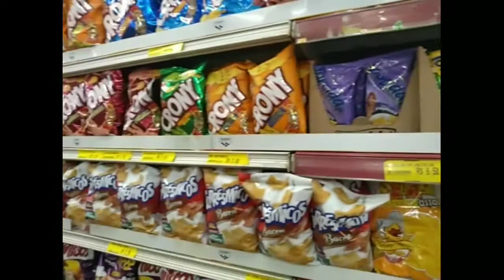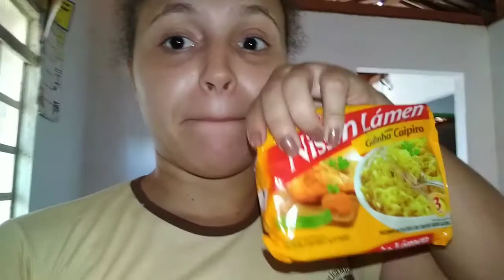24 horas comendo comida amarela 🍟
Olá amores
Me desculpa pela demora de postar vídeo
E que tive um imprevisto

Canais parceiros